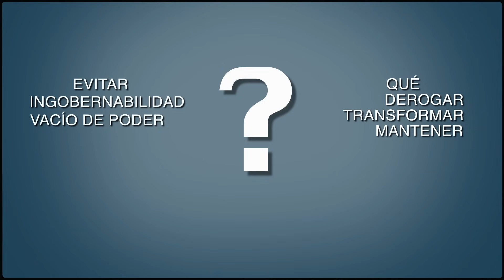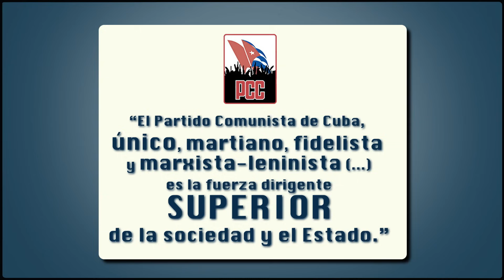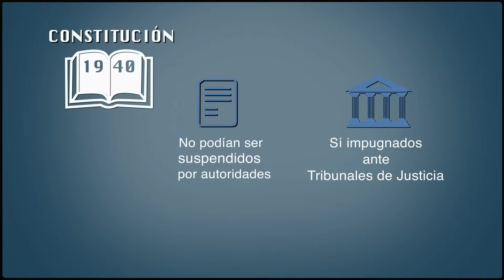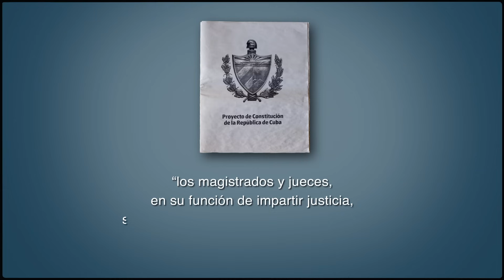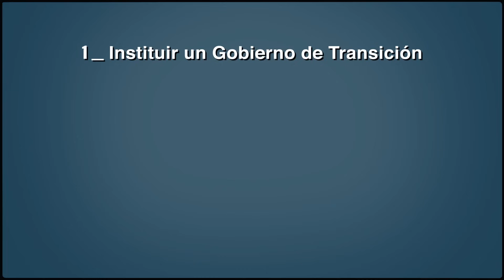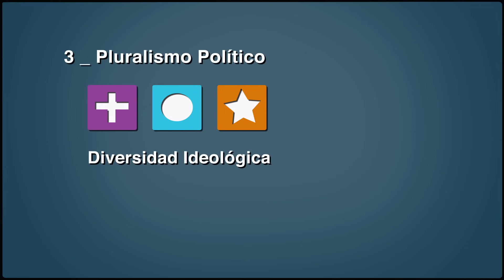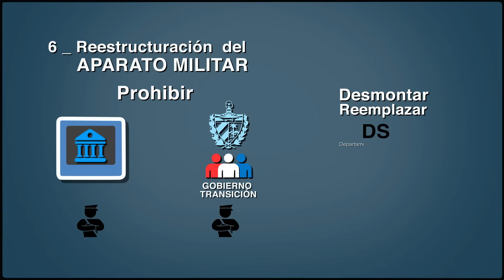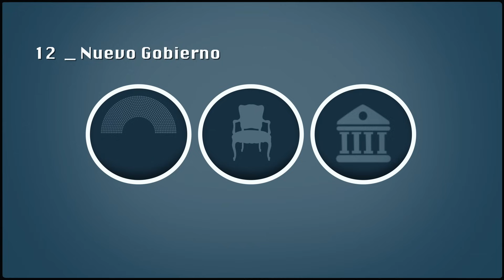Programa de Transición para Cuba cap I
Estado de Sats presenta su programa para un momento de transición una vez derrumbada la dictadura. En este primer capítulo abordamos el tópico Soberanía y Estructura del Estado  con propuestas específicas.